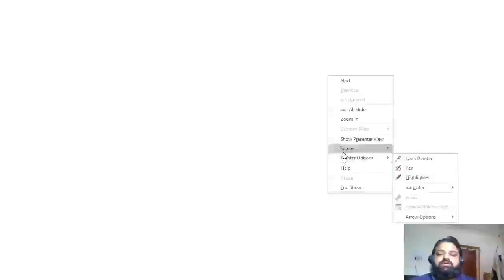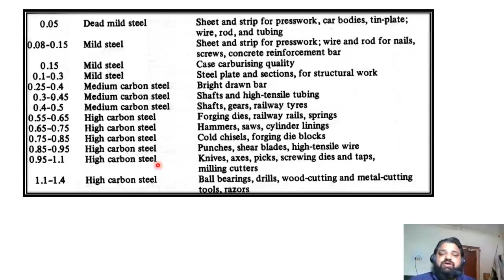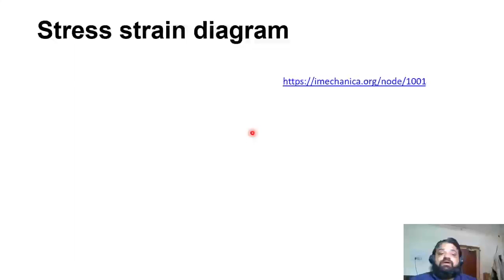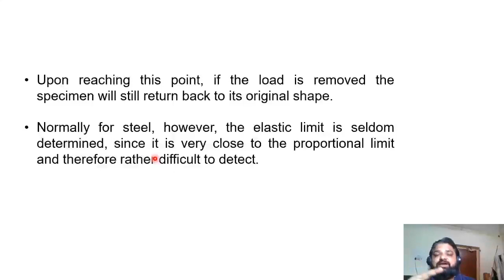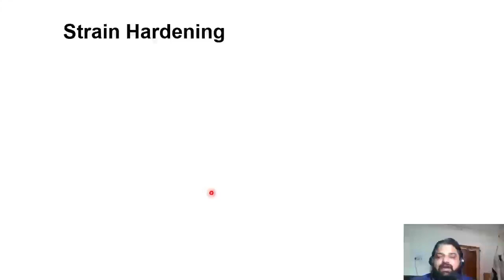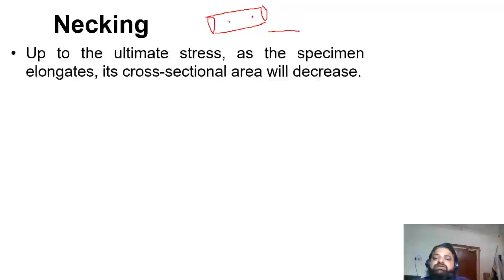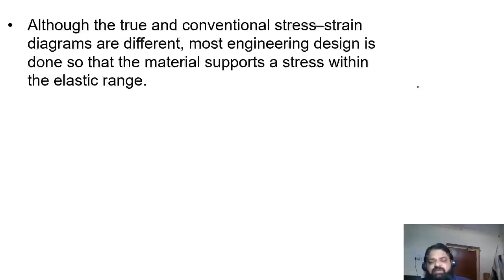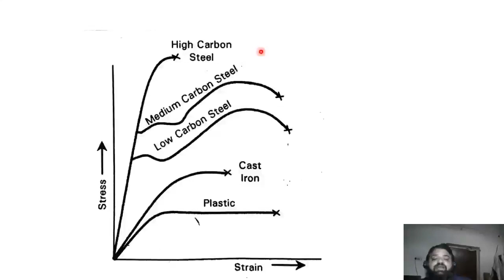LECTURE 7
Stress-Strain Relation of Ductile Material (Low Carbon Steel). Some discussion from different materials too.